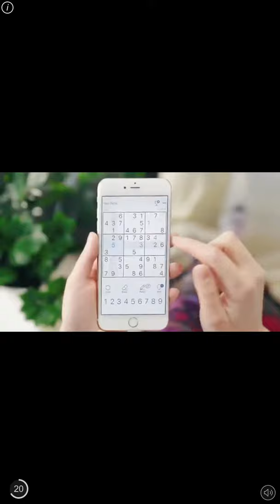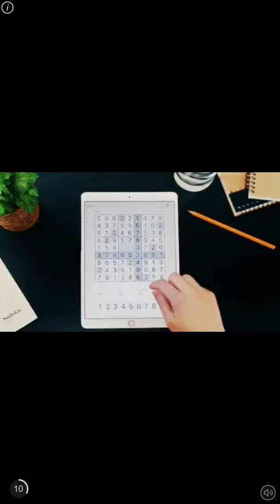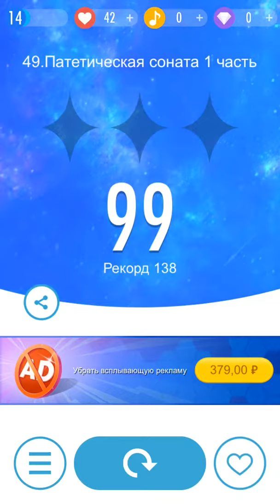SUPER BUG IN THE PIANO TILES 2 , PRIVATE!